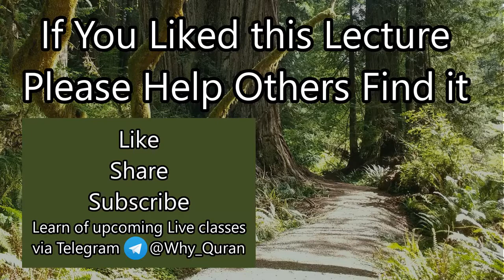[2a] Patience and DIgnity | Surah Hujurat (#49) Tafsir | Sheikh Azhar Nasser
Verses 3-5 of Surah Hujurat, continuing the rights of the Prophet